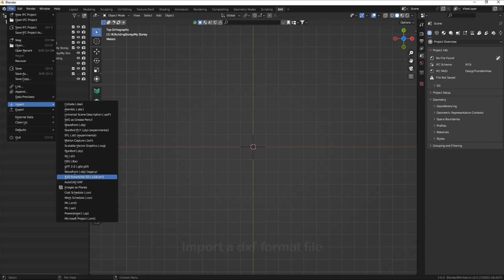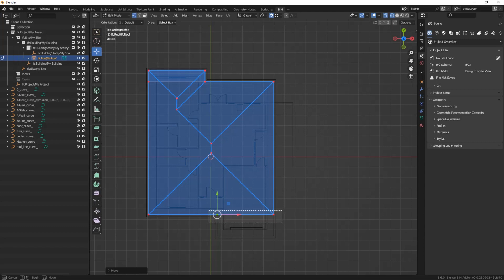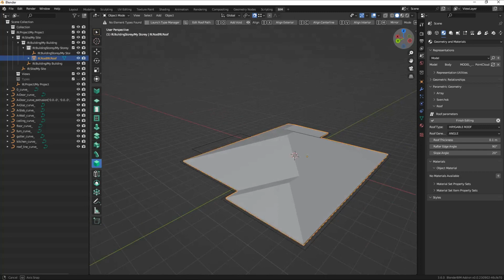How to Create a Multi-hipped Roof with BlenderBIM.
Create a multi-hipped roof using blenderBIM with a roofline imported from a dxf file. Blender version 3.6